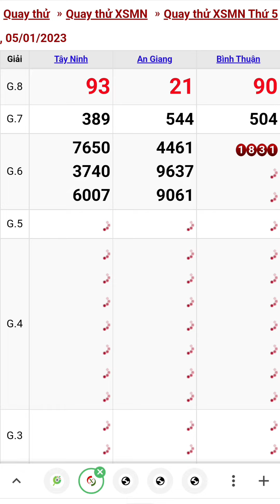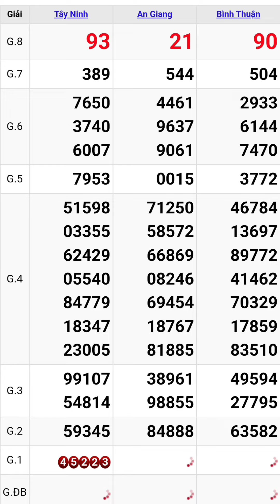Quay thử xổ số miền nam hôm nay thứ năm ngày 5/1/2023 #2 tây ninh - an giang - bình thuận